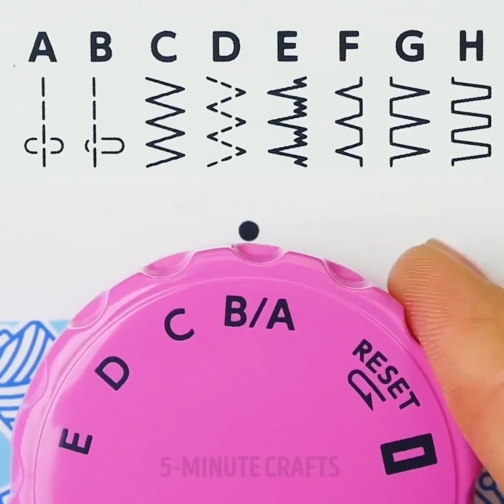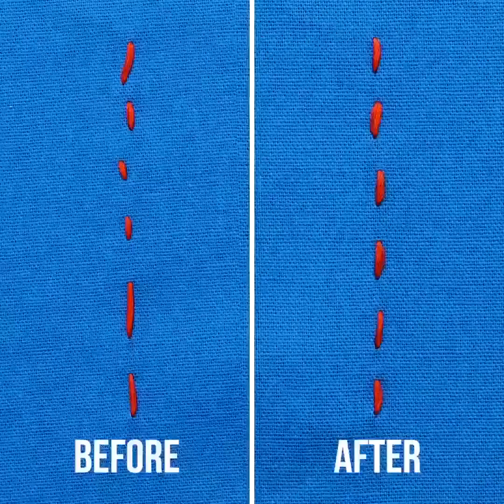44 WUNDERBARE NÄHTRICKS FÜR DEINE KLEIDUNG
Brilliante Tricks, mit denen du deine Kleidung aufpeppst

Wir Mädels können nicht anders und wollen immer wieder unseren Kleiderschrank erfrischen. Dabei wollen wir natürlich auch die aktuellen Trends beachten. Aber sich deshalb jedes Mal neue Kleider kaufen und die alten Sachen wegwerfen, ist selbstverständlich nicht besonders toll. In diesem Video wollen wir dir daher beweisen, dass man mit einigen Nähtricks die alte Wäsche in fesche Neuware verwandeln kann. Wir haben eine große Trickkiste bereitgestellt und du musst eigentlich nur das Video anschauen und beherzt zugreifen.

Wir alle lieben gestrickte Pullover, gerade dann, wenn diese sehr gut zu unserem Lieblingsschmuck passen. Unsere guten Schmucksachen können aber auch böse Sachen anrichten und den treuen Pullover beschädigen. Mit unserem Nähtrick kannst du deinen Pullover retten und mit einer Garnfarbe deiner Wahl dekorieren. Nähe kleine Blumen, ein Herzchen oder andere Muster auf die Kleidung.

Sollte dein Pullover jedoch nicht mehr zu retten sein, dann ist das noch immer kein Grund, sich von dem guten Stück zu trennen. Du kannst kleine grüne Blätter draufnähen, welche du noch zusätzlich mit Beeren verzieren kannst. Schau dir in unserer Videoanleitung an, wie wir es umgesetzt haben.

Hast du deinen Hosenknopf verloren und dieser ist wirklich unauffindbar, dann kannst du alternativ auch etwas anderes verwenden. Nimm ein Stück Stoff, das kann Jeansstoff aber auch anderes Material sein und lege eine Münze hinein. Den Stoff mit der eingepackten Münze nähst du zu und anschließend an die Hose an, genau da wo der vorherige Knopf angebracht war.

Sind die Manschetten deines Lieblingshemdes schon ziemlich ausgeleiert, dann naht hier die Rettung beziehungsweise die Neugeburt. Schneide die Manschetten ab und finde ein Sockenpaar, das gut zu dem Hemd passen würde. Schneide das Sockenende auf und nähe dann die ehemaligen Fußwärmer an das Hemd an, um die alten Manschetten zu ersetzen.

Schau dir das ganze Video an und entdecke noch viele weitere Nähtricks, mit denen du eingestaubte oder beschädigte Kleidungsstücke auf Vordermann bringst.

Zeitmarken:

 0:13 – Wie du Kleidung reparierst
 1:20 - 3D Pulloverdekoration
 2:53 – Ausgeleiherte Manschetten ersetzen
 3:28 – Selbstgenähter Jeansknopf
 5:16 – Selbstgemachtes Nähset
 6:07 – Ratgeber zum Seifenschneiden
 6:52 – Selbstgemachtes, eng anliegendes Hemd
 8:58 – Wie man in einer geraden Linie näht
 10:14 – Die perfekt passende Hose
 11:50 – Wunderbare Stickerei-Anleitungen
 12:54 – Tipps für perfekte Näharbeiten
 15:32 – Wie du einen Reißverschluss reparierst